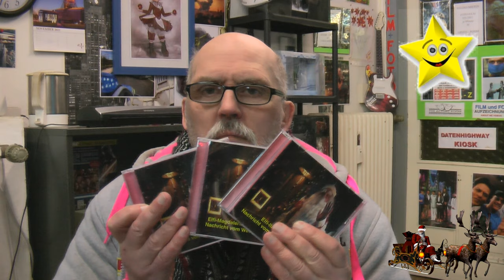ultrahd-web.tv ist eine Themen Sendung HEUTE: Bald kommt Weihnachten 2021